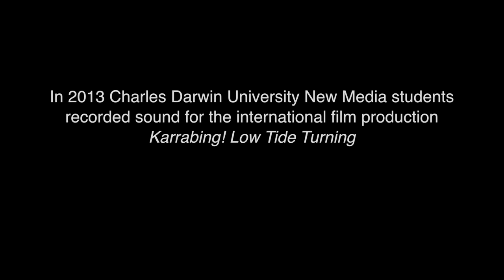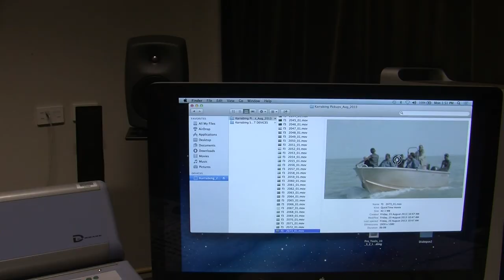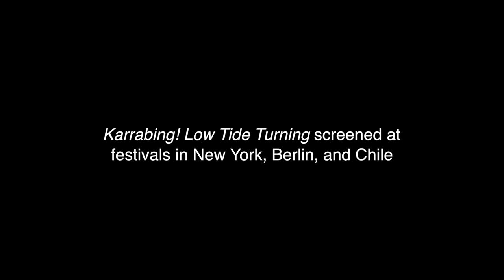New Media at Charles Darwin University